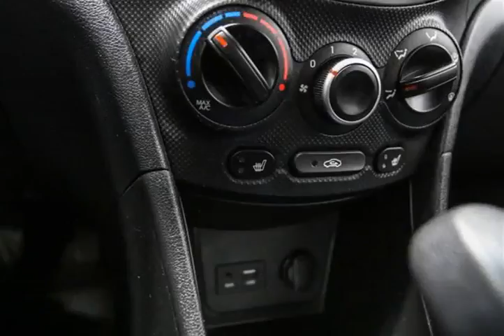Mark Wilsons Better Used Cars - 2014 Hyundai Accent GL HATCHBACK w/ HEATED SEATS! POWER PACKAGE...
Mark Wilsons Better Used Cars - 2014 Hyundai Accent GL HATCHBACK w/ HEATED SEATS! POWER PACKAGE! AUTOM DR-EU169156